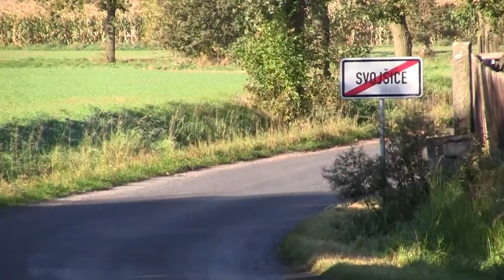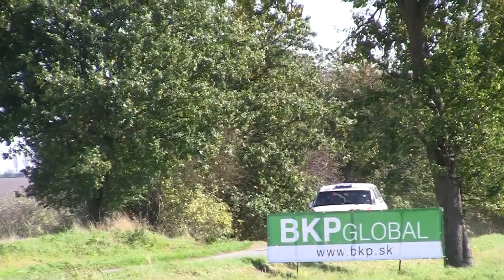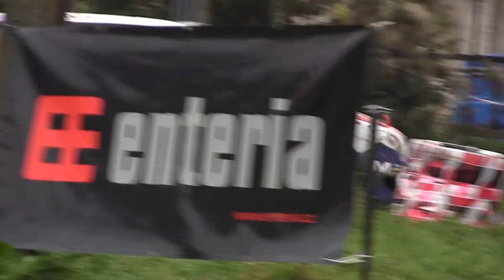Enteria Rally Příbram 2012 | 41 | Petter Kristiansen - Ole Kristian Brennum